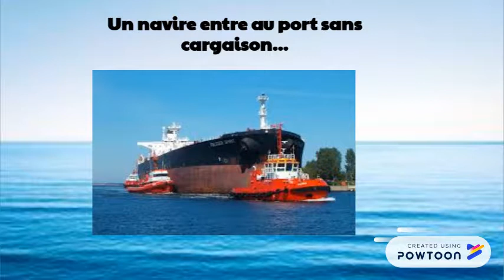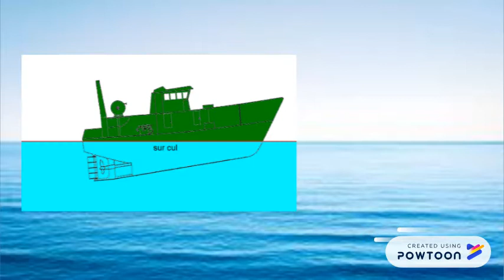Le tirant d'eau Sven Dumora